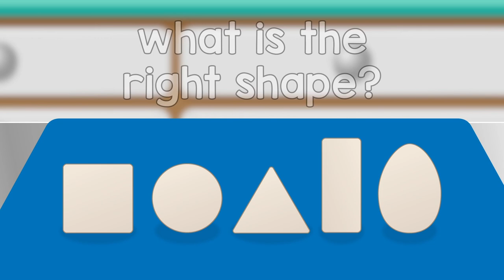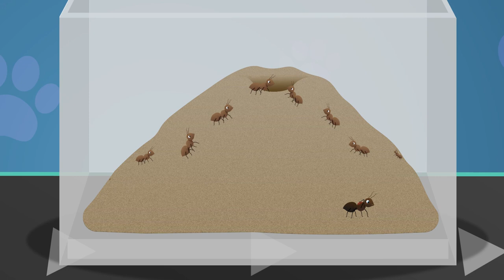Gordon The Hamster | Doctor Poppy - Animals For Kids | Cartoon Animals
Videos in this compilation:

All Dr Poppy Episodes! ►

00:00 Gordon The Hamster V1
01:41 Jake The Spider
03:24 Shaka the Rhino
05:43 Twinkle The Robin V2
06:59 Kwama the Chimpanzee
09:40 Dalia the Crocodile
11:28 Nice and Clean Song
13:38 Rudolf The Red Nosed Reindeer
15:29 Best of Friends
17:23 Henrietta Hen
19:38 Alice The Ant
22:44 Oni The Ostrich
24:04 Jamila the Meerkat
25:33 Gordon The Hamster V2
27:11 Shane The Koala
29:56 Issa the Hyena
31:30 Lilly The Beagle
33:03 Stick Insect
34:25 Lucy The Goldfish V1
36:40 Chilly The Penguin
37:36 Cling On Don't Let Go
39:01 Cecil The Snail
40:24 Sleep Tight Song
42:43 Joe the Stick Insect
45:18 Lulu the Oxpecker
46:16 Sarah The Cat
47:55 Colin The Chameleon
51:15 Zane the Zebra
53:46 Colours Of The Rainbow
54:58 Asha the Cheetah